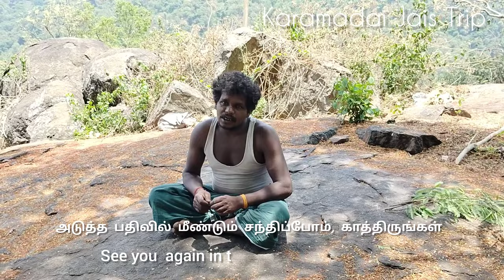நடுக்காட்டில் சந்தோஷமான நாட்களுக்காக காத்திருக்கும் 25 பழங்குடியினர் குடும்பங்கள்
மேட்டுப்பாளையத்தில் இருந்து கோத்தகிரி செல்லும் வழி அனைவருக்கும் தெரிந்த ஒரே வழி குஞ்சப்பனை, மாமரம், அரவேனு வழியாக செல்லும் வழி, ஆனால் மாமரம் என்ற இடத்தில் இருந்து மாற்று ஒரு வழியும் இருக்கிறது, அந்த வழி யானைகள் நடமாட்டம் அதிகம் உள்ள அடர்ந்த காட்டு வழி, இந்த வழியில் தாளமுக்கை என்ற ஒரு மலை கிராமம் அமைந்துள்ளது, அந்த தாளமுக்கை கிராமத்தை பற்றித்தான் இந்த வீடியோ பதிவில் நான் பதிவேற்றம் செய்துள்ளேன்.

The only known route from Mettupalayam to Kothagiri is through Kunjappanai, Mamaram and Aravenu, but there is an alternative route from Mamaram which is a dense jungle route with high elephant traffic, on the way there is a hill village named dhalamukkai, about which village dhalamukkai i have uploaded in this video post.